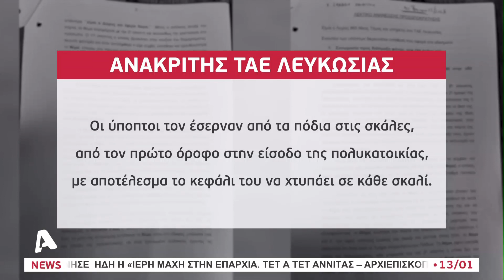Έσερναν τον άτυχο Δωρόθεο στις σκάλες οι δολοφόνοι του